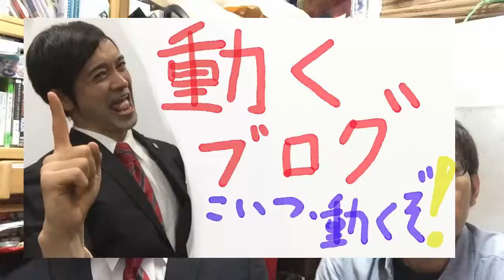コミケを人に説明するのは難しい～動くブログ～「こいつ、動くぞ！」＃２５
お笑いコンビウェルダンの「ウェルダン穂積」です。

書籍「たかがアキバ されど秋葉原」「赤いマフラーは愚者の徴」
（Amazonなどで）

Twitter「welldoneh」
ニコニココミュニティ「ポケットの中の放送」
co239121
SHOWROOMオフィシャル